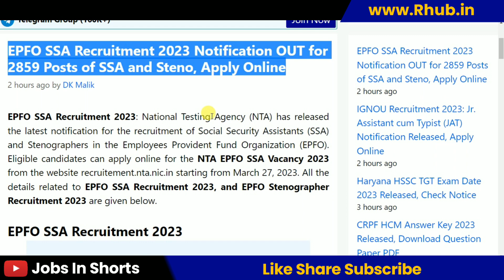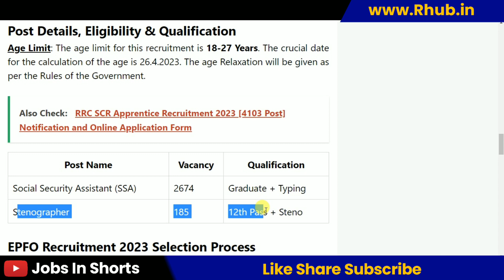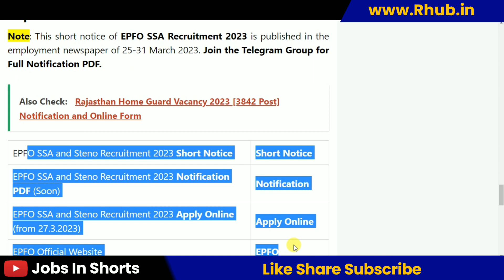EPFO SSA Recruitment 2023 - Apply Online for 2859 SSA and Stenographer Posts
10th pass job
12th pass Jobs
Graduation jobs
Vacancy
Jobalert
Government Jobs
Recruitment 2022
Bharti 2022
Recruitment hub
Vampire hub
Latest Govt Jobs 2022
Jobs 2022
Vacancy 2022
Current Affairs
Exam Pattern
B-Tech Jobs
Diploma Jobs
Latest Job Update
Sarkari Result